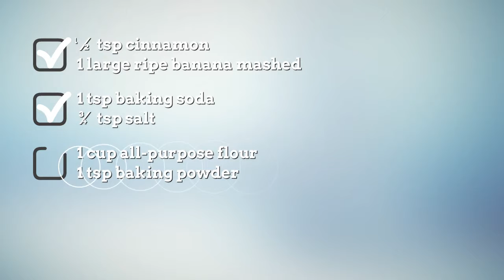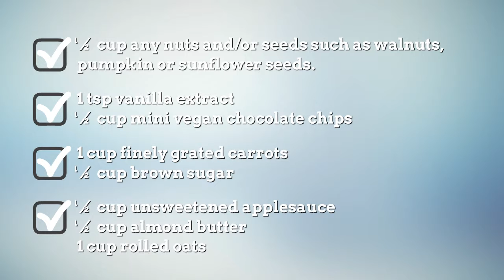Whole Foods Plant Based Diet Recipes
whole foods plant based diet recipes uk | Browse delicious and creative recipes from Simple Food Recipes Channel. whole foods plant based diet recipes, A vast collection of the best recipes from famous chefs including  healthy recipes and money saving meal ideas. whole foods plant based diet recipes blog, find the best quick and easy recipes, simple meal planning ideas and cooking techniques whole food plant based diet recipes book. Create memorable family meals with ideas for easy whole food plant based diet recipes pinterest